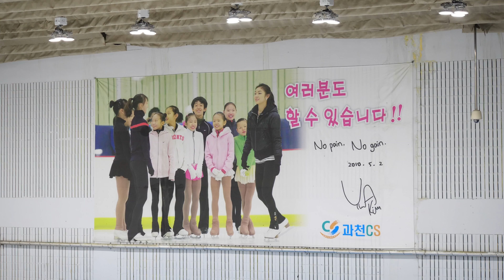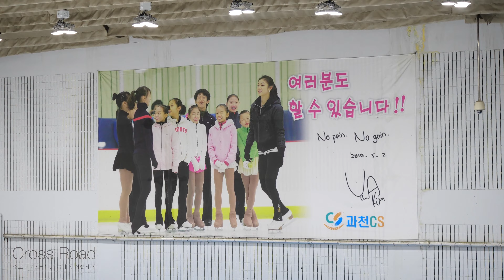신서연 Seoyeon SHIN (Seo-yeon)ㅣC조 여중부 FS 7ㅣ2023-11-26 경기도회장배 겸 동계체전예선 1일차ㅣ지축중 1학년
제10회 경기도회장배 피겨스케이팅 대회 겸 제105회 전국동계체육대회 피겨 경기도대표 선발대회 | 1일차 |
(Sep 26. 2023) Gyeonggi-do Skating Union President's Cup Figure Skaitng 2023 & 105th (Korea) National Winter Sports Festival - Figure Skating 2024. Gyeonggi-do Qualifire | Day1 |

대회 공식 정보 Official Information

연맹 공지 1. 경기도 일정 2023/24 Season Gyeonggi-do Schedule
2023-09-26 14:08 경기도공지ㅣ[공고] 2023~2024년도 경기도 빙상경기대회 일정표(안) 10.8 수정

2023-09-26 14:15 경기도 공지ㅣ[공고] 제10회 경기도회장배 피겨스케이팅대회 겸 제105회 전국동계체육대회 경기도대표 선발대회(10-8수정)

연맹 공지 3. 경기 일정 및 명단 | Day 1. Time Schedule, Starting Order
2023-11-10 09:41 경기도 공지ㅣ(경기일정 및 명단) 제10회 경기도회장배 피겨스케이팅 대회 겸 제105회 전국동계체육대회 경기도대표 선발대회(수정)

연맹 공지 4. 1일차 프로토콜 | Day 1. Judges Scores (Protocol)
https://

남일반, 남자 일반
부 = Men Adult